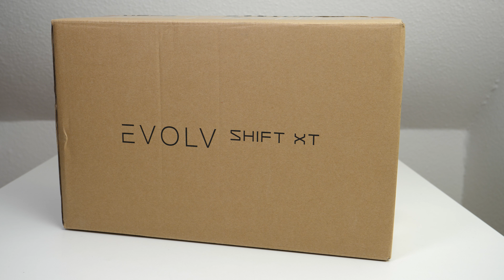ausgepackt & angefasst: Phanteks Evolv Shift XT - das mitwachsende Mini-ITX-Gehäuse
Der ausführliche Test zum Gehäuse wird auf hardwareluxx.de erscheinen.